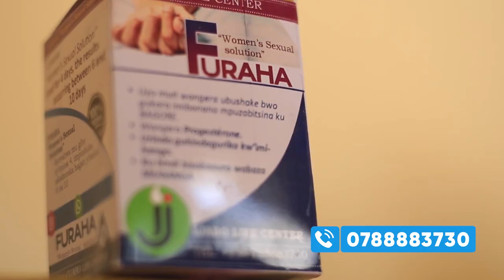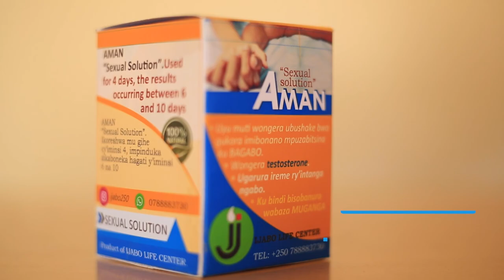MBIRIZI na MUCYO Didier batsindiye Rayon Sports ibitego 2 bahawe amafaranga babashimira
Kurikira TV8 RWANDA umenye amakuru agezweho